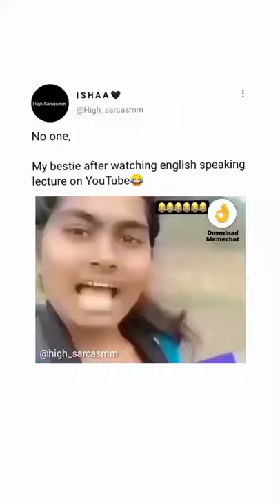When My Bestie After Watching English-Speaking Lecture On Youtube